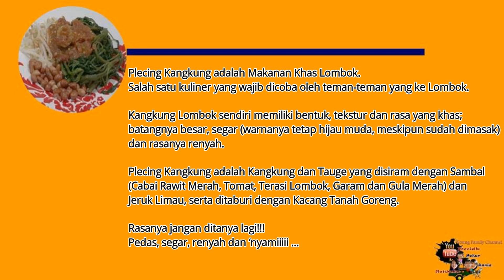PLECING KANGKUNG | MASAKAN KHAS LOMBOK || RECIPE & COOKING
Annie kembali masak salah satu Makanan Khas Lombok yang terkenal, yaitu: PLECING KANGKUNG.
Salah satu makanan favorit di rumah; aroma sayur (kangkung, tauge, kacang) dengan sambalnya yang 'menyegarkan' dan menimbulkan selera makan, rasa sayur yang kriuk-kriuk dan pedasss ... Yummy!!!
Uniknya, Annie tanam dan panen kangkung dari tamannya sendiri; jadi butuh waktu 2 minggu untuk bisa dipanen dan dimasak ... 😀😀😀